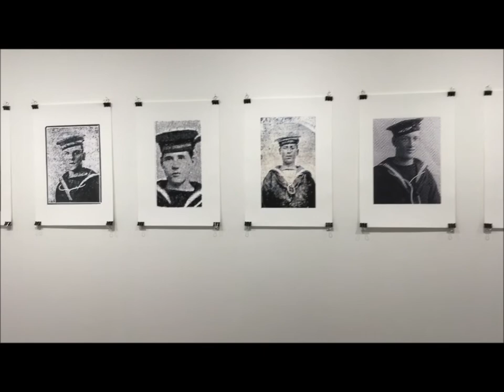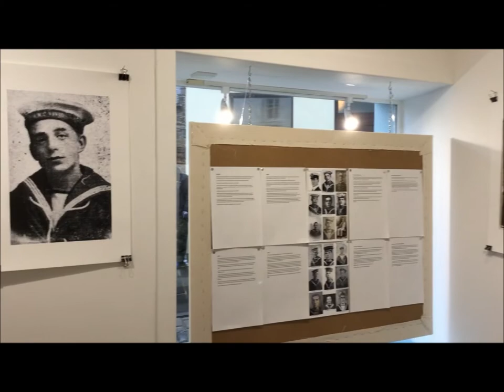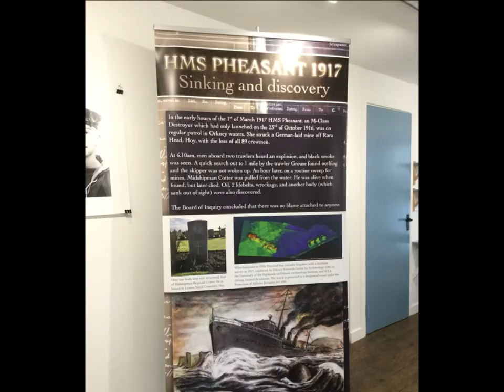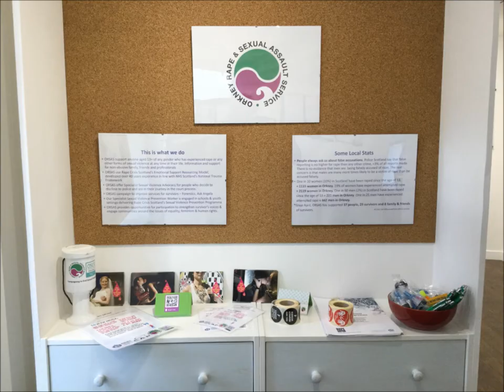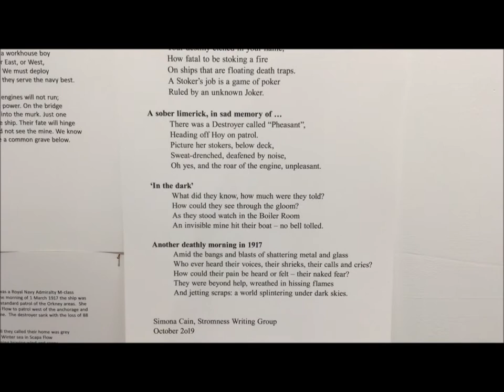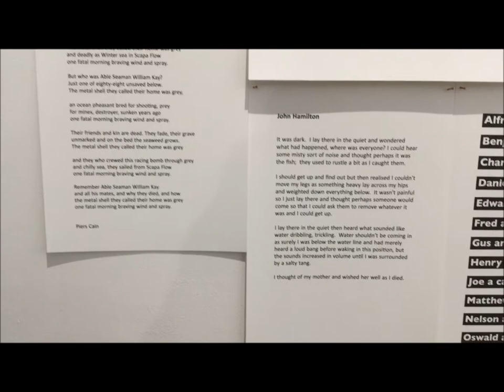HMS Pheasant 1917 Exhibition 2019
An exhibition as part of St Andrew's Fair Saturday about the men of HMS Pheasant 1917